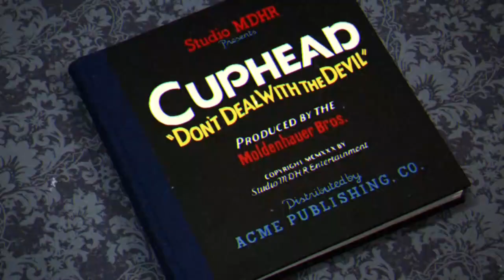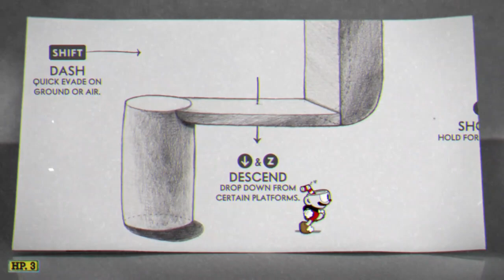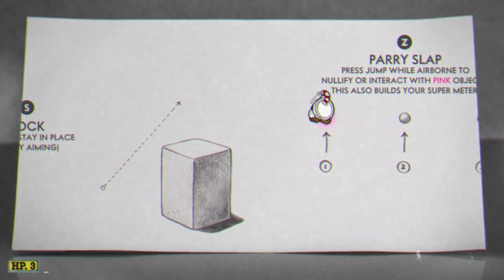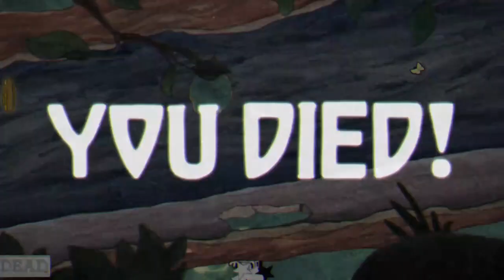Hardest Game I've Ever Played! | Cuphead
This is a walkthrough of 𝐂𝐮𝐩𝐡𝐞𝐚𝐝 alongside funny moments, fails and much more!
So buckle up your seat belts and enjoy!

Take care, and till next time!

◆𝐂𝐡𝐚𝐩𝐭𝐞𝐫𝐬 ⇓⇓⇓
0:00 - Intro
4:22 - Forest Follies
7:30 - The Root Pack
9:34 - Goopy Le Grande
13:13 - Mausoleum I
17:03 - Hilda Berg
20:19 - Treetop Trouble
23:20 - Cagney Carnation
25:41 - Ribby and Croaks
28:19 - Random Moments